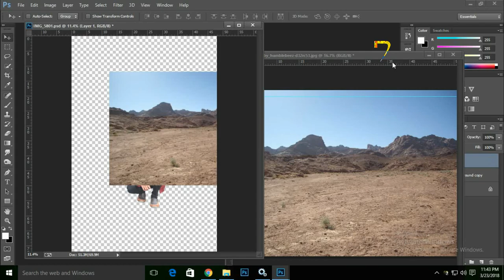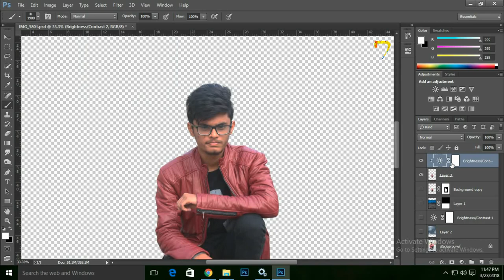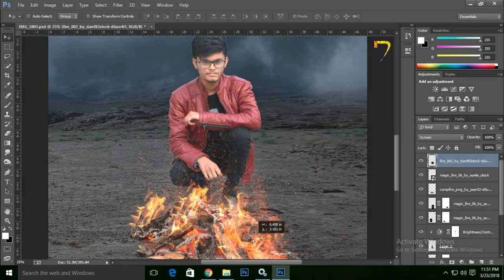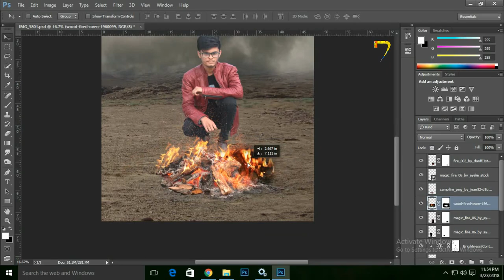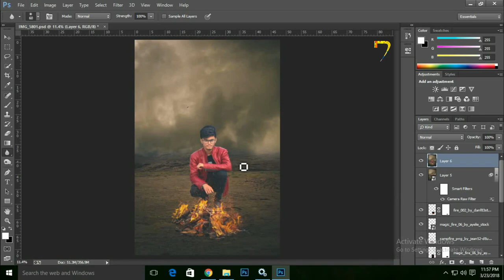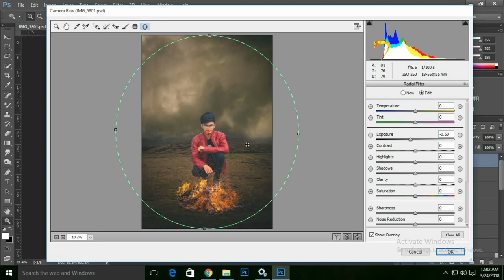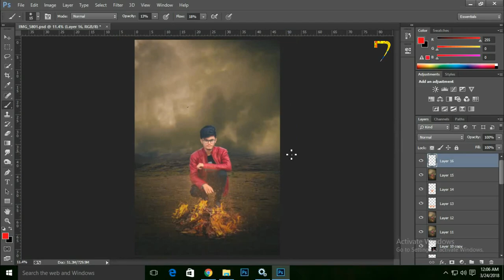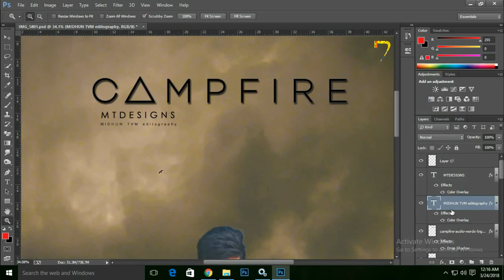photoshop tutorial | Fire camp photo manipulation and blending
contact whatapp number for photo edit ( 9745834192 )